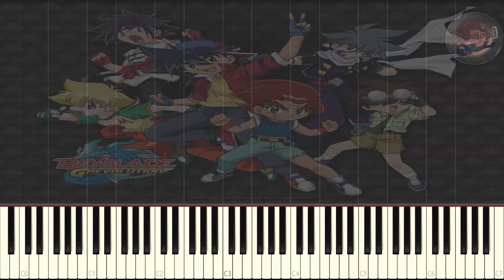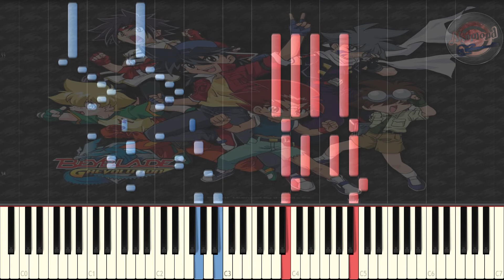Bakuten Shoot Beyblade 爆転シュートベイブレード Opening - Fighting Spirits - Synthesia Piano Cover / Tutorial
Bakuten Shoot Beyblade Season 1 Opening - Fighting Spirits Song For Beyblade - Synthesia Piano Cover / Tutorial
爆転シュート ベイブレード OP - Fighting Spirits - ピアノ
ベイブレードOPピアノ
Plastic Generation Beyblade
爆転シュートベイブレード OP
Original Beyblade Theme song
System B - Fighting Spirits Song For Beyblade Piano Arrangement

Hello Guys !
Bakuten Shoot Beyblade 爆転シュート ベイブレード is my favourite generation of Beyblade and one of my favourite childhood animes i used to collect beyblade at the time and i wanted to collect the main 4 beyblades Dragoon Dranzer Draciel Driger but i only could find Draciel xD
i made a piano arrangement for the opening of this season before and now this is a more advanced version so i hope you enjoy it